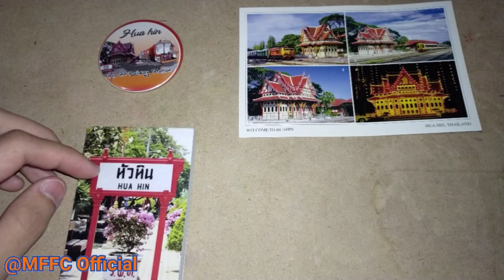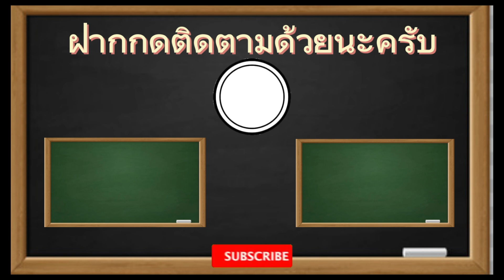ขบวน 258 เข้าจอดสถานีธนบุรี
ถ่ายเมื่อวันที่ 28 เมษายน 2567